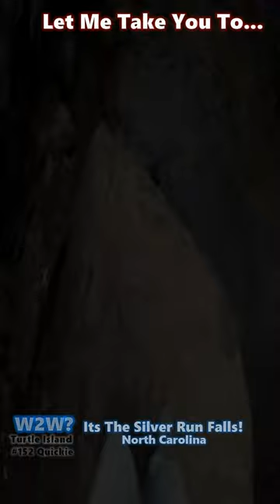😵‍🔥🔥⛲I Got Lost⛲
Completely Lost
We are at the Bridal Veil Falls in North Carolina with an amazing view, cascades, and plenty of water! Keep Loving Life! Where To Wallace?

Where To Wallace? Birthday Celebration 1 Music By Tears For Fears Everyone Wants To Rule The World